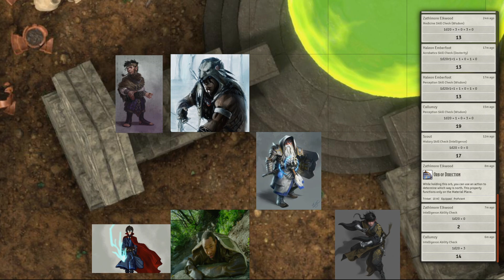Terminus Directive Campaign: A.11 The Shrine of Exodition